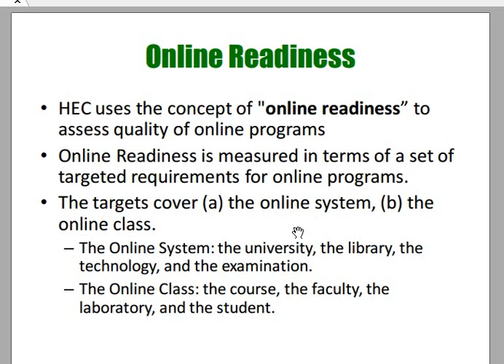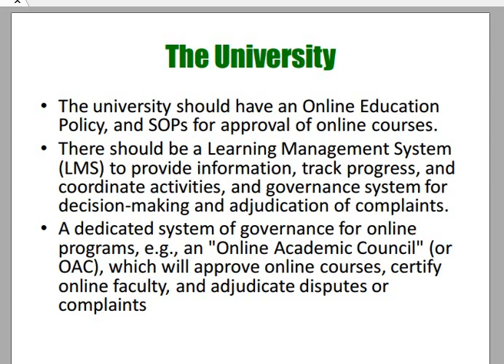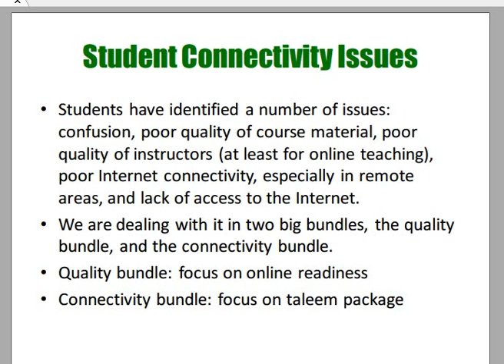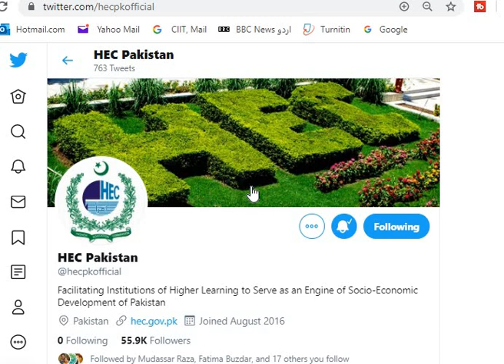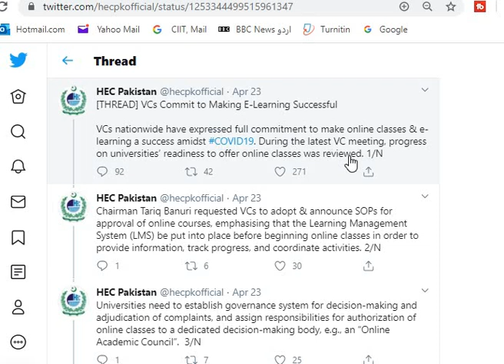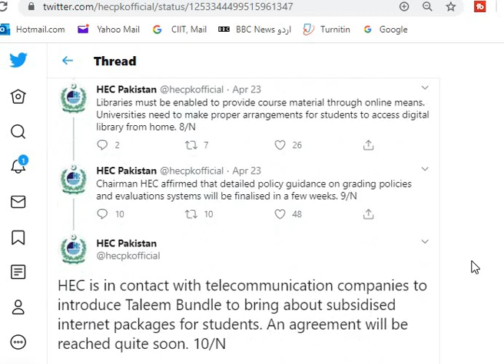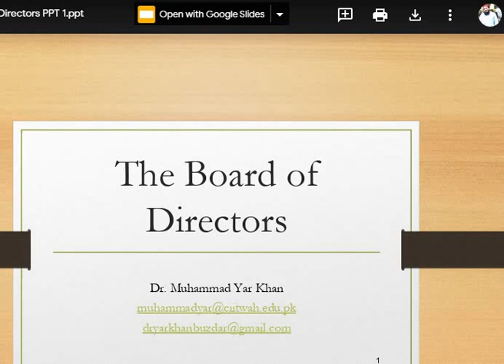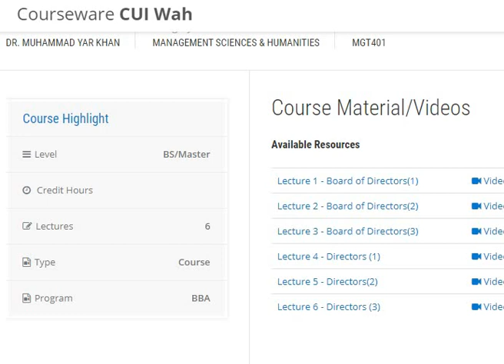Online Exam Policy | Student Bundle | Free Internet |Online Classes | HEC Online Classes | Urdu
Online Classes | Online Exam Policy | Student Bundle | HEC Online Classes | Free Internet | Urdu|
Online Readiness
• HEC uses the concept of "online readiness” to
assess quality of online programs
• Online Readiness is measured in terms of a set of
targeted requirements for online programs.
• The targets cover (a) the online system, (b) the
online class.
– The Online System: the university, the library, the
technology, and the examination.
– The Online Class: the course, the faculty, the
laboratory, and the student.
The university should have an Online Education
Policy, and SOPs for approval of online courses.
• There should be a Learning Management System
(LMS) to provide information, track progress, and
coordinate activities, and governance system for
decision-making and adjudication of complaints.
• A dedicated system of governance for online
programs, e.g., an "Online Academic Council" (or
OAC), which will approve online courses, certify
online faculty, and adjudicate disputes or
complaints
University
• Explicit policy on approval process
Policy • SOPs for authorizing online courses
• Academic Online Committee (AOC)
Governance • Approval plus adjudication
• Software system
LMS • Operational and effective
Technology
• LMS Software installed
LMS • Tested and operational
• Class Software selected
Classes • Distributed to faculty/ students
• Tested for digital content
Library • Distributed to faculty/ students
Evaluations
• Intro, Objectives, Textbooks
Exams • Assignments
• Title, content, readings
Assignments • Link
• Grading policy
Other • Other rules
Class Readiness
Class
Readiness
Course
Students
Labs
Faculty
Course Elements
• Intro, LOs,
Description • Textbooks, Assignments
• Lesson schedule, readings
Lesson Plan • Date/time, assignments
• Grading policy
Rules • Any other rules
Course Readiness
Item Please upload on LMS before start of course
Introduction About one page, giving the background for the course
Learning
Objectives
6-8 bullet points, as specific as possible, ideally of a type that could be
converted into exam questions
Textbooks At least one textbook, published in past 5 years, covering the state of
the art. The teacher’s responsibility is to give students a framework for
comprehending written material.
Grading
System
The purpose of a grading system is to incentivize students to act in ways
that will enable them to be successful in their careers: e.g., study, solve
problems, write, participate, understand, and communicate.
Other Rules E.g., prerequisites, attendance, online rules, etc.
Assignments Please list the schedule of when assignments will be due
Lesson Plans Divide entire course into lectures, giving the title, brief description (if
possible), required readings, and assignments.
Faculty Readiness
• Take a recommended course
Training • Get IT help to do a test run
• Revise syllabus for online
Revise • Restructure lesson plan
• Get student feedback
Support • Address concerns
The Faculty
• Online teaching completely different from face to face
teaching. Challenges, opportunities, techniques, and
supportive resources.
• Need to raise quality of teaching generally, but special
attention needed for online teaching
• Recommendations:
– Require faculty members who wish to offer online
instruction to take a training course (online of course) on
this subject. The OAC (or equivalent body) should satisfy
itself that this has been done.
– Request faculty members to do a dry run of the course to
test the system for any unforeseen problems.
Laboratory Classes
• MOOCs
Virtual • Drone usage
• Postpone lab classes to summer
Delay • Allow make up classes later
• Assign practical work at home
Homework • Create Discussion groups
Student Readiness
• Coverage Map
Access • Taleem Bundle
• Do student have devices
Devices • Offline material
• Survey of student needs
Support • Support systems
Student Connectivity Issues
• Students have identified a number of issues:
confusion, poor quality of course material, poor
quality of instructors (at least for online teaching),
poor Internet connectivity, especially in remote
areas, and lack of access to the Internet.
• We are dealing with it in two big bundles, the quality
bundle, and the connectivity bundle.
• Quality bundle: focus on online readiness
• Connectivity bundle: focus on taleem package
Teledensity
Cellular
3G/ 4G
Telephone
Broadband
165 million 75 million 3 million 78 million
78.16% 35.90% 1.16% 36.86%
Source: PTA (updated on December 2019)
Policy Guidance
1. General Information on COVID-19
• If you are not ready, please interrupt and get
things ready before restarting
• Please announce your online policy/ SOPs
• Please delegate responsibility for approval of
courses for online delivery
• Please appoint focal point/ POC for (a) COVID, (b)
• Please take the data challenge seriously.